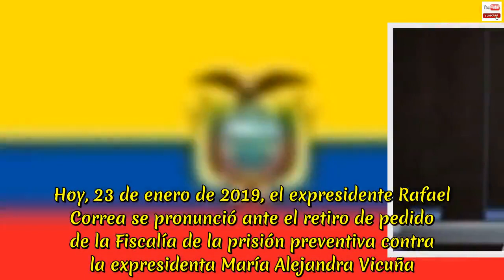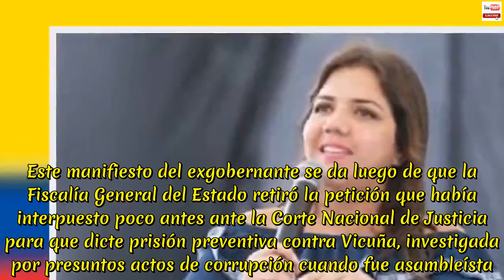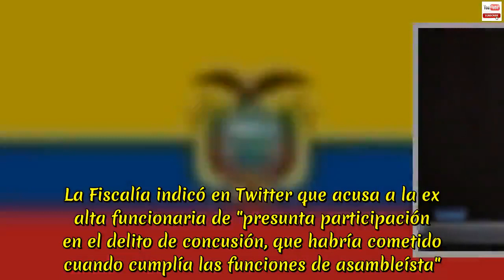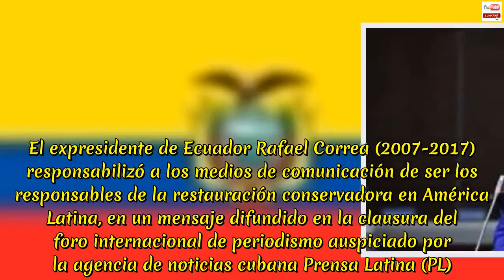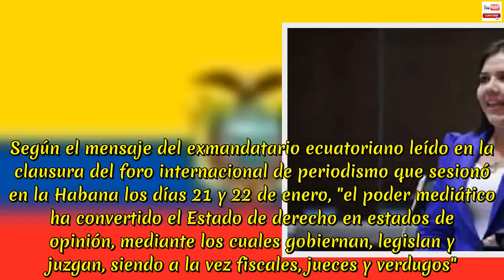NOTICIAS DE HOY ECUADOR 24 DE ENERO 2019 Rafael Correa denunció ferozmente a Vicuña por qué renuncia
NOTICIAS DE HOY ECUADOR 24 DE ENERO 2019 Rafael Correa denunció ferozmente a Vicuña por qué renuncia. Rafael Correa utilizó su Twitter para referirse al retiro de pedido de prisión preventiva contra María Alejandra Vicuña. Hoy, 23 de enero de 2019, el expresidente Rafael Correa se pronunció ante el retiro de pedido de la Fiscalía de la prisión preventiva contra la expresidenta María Alejandra Vicuña. En su Twitter Correa consideró que "Es lo correcto. La pregunta ¿Por qué hicieron exactamente lo contrario con Jorge Glas? A ninguna persona moral le puede quedar duda de lo que sucede, y deberíamos indignarnos, sin colores políticos". Este manifiesto del exgobernante se da luego de que la Fiscalía General del Estado retiró la petición que había interpuesto poco antes ante la Corte Nacional de Justicia para que dicte prisión preventiva contra Vicuña, investigada por presuntos actos de corrupción cuando fue asambleísta. "Ante la existencia de seguridad presidencial que aún mantiene Alejandra V., la Fiscal General, Ruth Palacios reconsideró la solicitud de prisión preventiva", señala la Fiscalía en Twitter. Palacios "pidió al juez competente la presentación periódica de la procesada", agregó al tiempo de anotar que la resolución se conocerá a las 17:00. La Fiscalía indicó en Twitter que acusa a la ex alta funcionaria de "presunta participación en el delito de concusión, que habría cometido cuando cumplía las funciones de asambleísta". Rafael Correa: "Llegó el momento de defender la Patria en las calles".Rafael Correa envió un mensaje a través de Twitter.  Esto en referencia a las declaraciones de Santiago Cuesta sobre CNT y las empresas eléctricas. "Ecuatorianos: Llegó el momento de defender la Patria en las calles", así empezó su mensaje en Twitter el expresidente Rafael Correa.  La publicación la realizó este martes 22 de enero.Su mensaje publicado en su cuenta oficial de Twitter, hace referencia a las declaraciones del consejero de Gobierno, Santiago Cuesta.  El funcionario informó que se crearán dos nuevas empresas públicas. A estas entidades se pasarán los activos de CNT y de las empresas eléctricas.  Esto para concesionar, entre 20 a 25 años mediante licitaciones, sus administraciones. "Quieren llevarse la empresa pública más rentable, para que nos paguen 25% de utilidades, en lugar de tener el 100%.  Esto lo dirige Santiago Cuesta, entontecido, más aún por el dinero”, así continuó su mensaje Rafael Correa. Además, Santiago Cuesta señaló en reunión con autoridades de las empresas, que el 100% del patrimonio seguirá siendo del Estado y que la administración de las entidades públicas "no es privatización”.   Así también, señaló que el problema de las instituciones es que no permitan obtener el margen de utilidades que generan al país.  Esto debido a que no tienen balances económicos para visualizar el real estado de las empresas públicas. Correa responsabiliza a la prensa de restauración del conservadurismo en Latinoamérica. El expresidente de Ecua